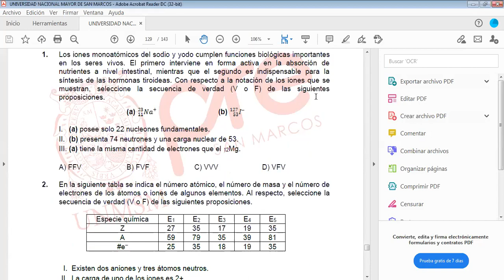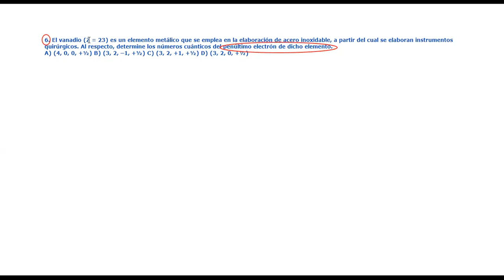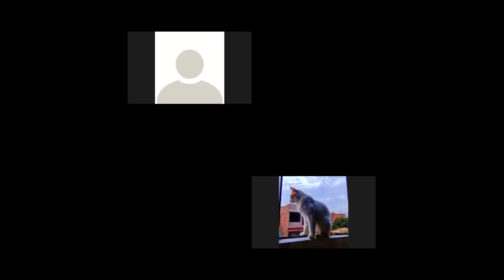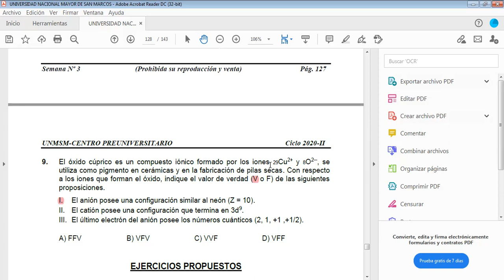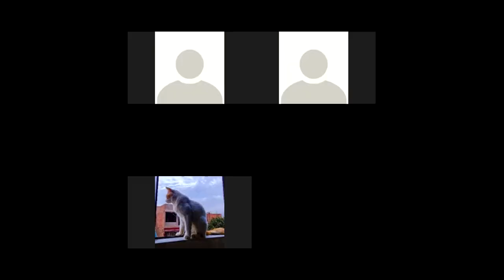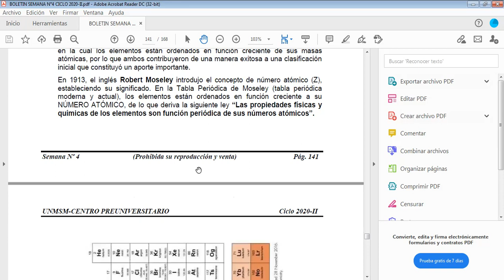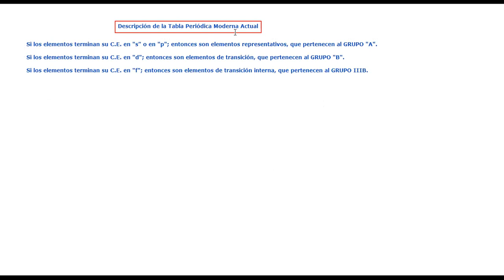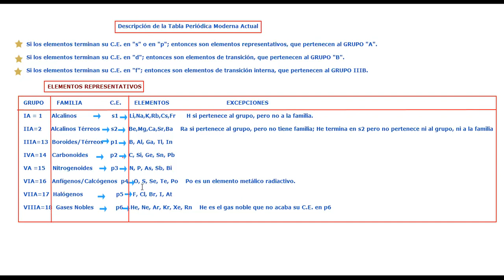CLASE 6: QUÍMICA